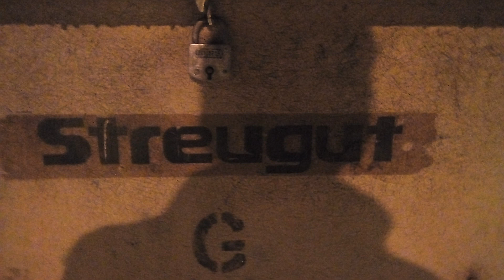DAS KANN ICH SELBER